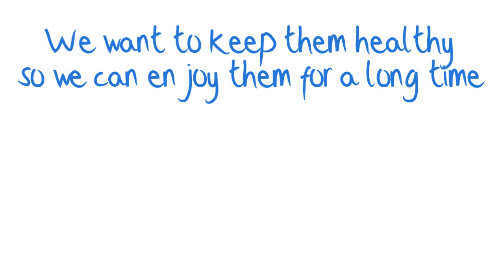Pet Health Solutions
This is a short video which will redirect you to information on finding natural health solutions in keeping your pet healthy.  This includes big and small pets like horses, goats, dogs, cats and many other kinds.  Pet lovers, pet groomers, dog walkers and veterinarians will all benefit from this information.